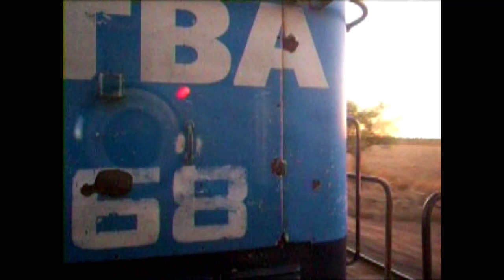CATANGOS POR VOCACIÓN: " Custodios de las vías "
Dado en concesión por el Estado Nacional en 1992, el ramal  de 80 km que une Bernardo de Irigoyen con el puerto de Santa Fe fue incluido en la división "Santa Fe" del concesionario de cargas Nuevo Central Argentino.
Sobre el mismo entre setiembre de 2003 a marzo de 2007, la empresa Trenes de Buenos Aires (T.B.A.) corrió un servicio de pasajeros con frecuencia semanal - como una prolongación de su tren Retiro-Rosario Norte - Tras sufrir la traza daños por inundaciones, el tren de pasajeros quedó restringido a su recorrido hasta Rosario Norte a principios de 2007.
Con un ramal en estado de total abandono y robos de la infraestructura en ciertos sectores, para julio de 2022 desde el lado más cercano a su empalme en Bernardo de Irigoyen. empezando desde Estación San Eugenio (Km 416)  un productor agropecuario y un guardiacárcel por propia voluntad comenzaron  a trabajar de forma artesanal sobre la traza abandonada, con tareas de desmonte,  limpieza y destape de vías.
Pasado el tiempo y con la uníon de más vecinos del lugar  el grupo continúa trabajando en la limpieza y conservación de la traza ferroviaria con la ilusión de que algún día el tren de pasajeros pueda volver a circular por ella.
Créditos Fotográficos: Alejandro Anel Mio Dovis

Given in concession by the National State in 1992, the 80 km branch linking Bernardo de Irigoyen with the port of Santa Fe was included in the "Santa Fe" division of the cargo concessionaire Nuevo Central Argentino.
On the same between September 2003 and March 2007, the company Trenes de Buenos Aires (T.B.A.) ran a weekly passenger service - as an extension of its Retiro-Rosario Norte train - After suffering trace damage due to flooding, the passenger train was restricted to its route to Rosario Norte at the beginning of 2007.
With a branch in a state of total abandonment and infrastructure theft in certain sectors, by July 2022 from the side closest to its junction in Bernardo de Irigoyen. starting from Estación San Eugenio (Km 416) an agricultural producer and a prison guard of their own free will began to work in an artisanal way on the abandoned trace, with tasks of clearing, cleaning and uncovering roads.
Over time and with the union of more residents of the place, the group continues to work on cleaning and preserving the railway line with the hope that one day the passenger train can return...